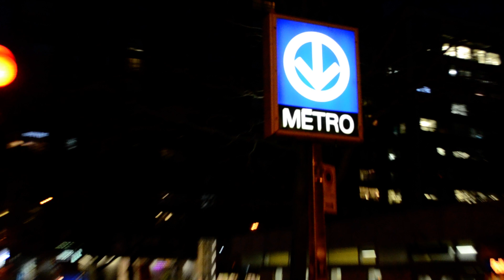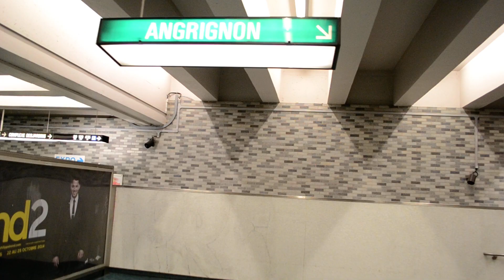MONTREAL STM PLACE DES ARTS METRO STATION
LOCATED DOWNTOWN ON THE GREEN LINE 1.